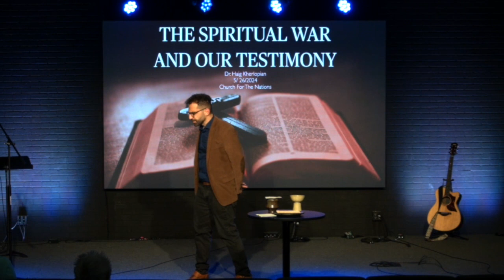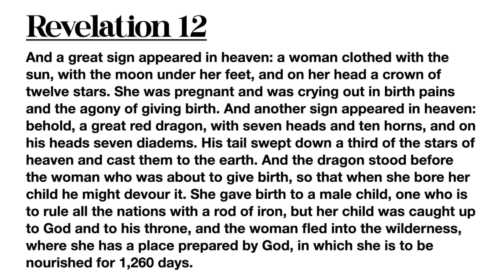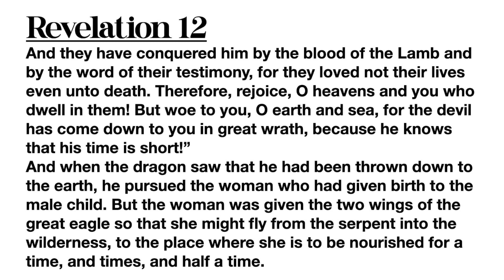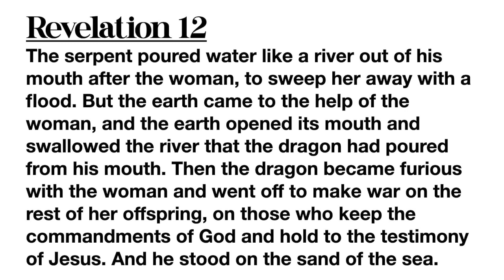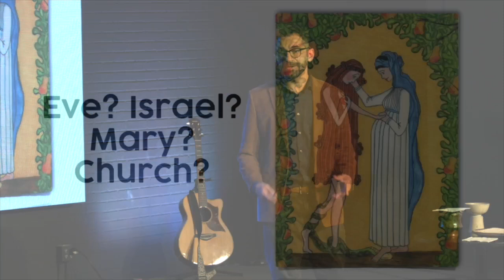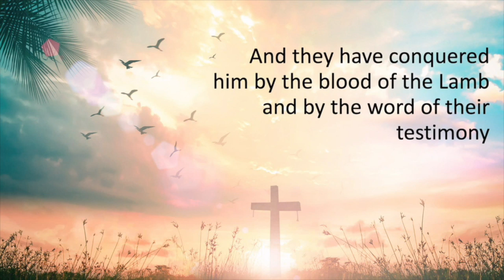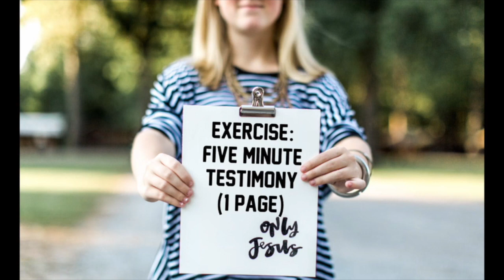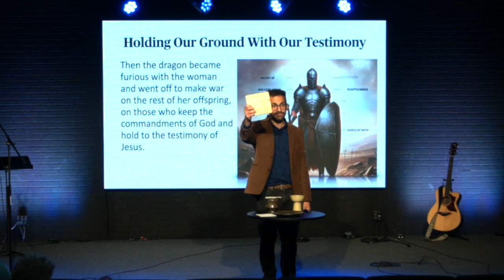The Spiritual War and Our Testimony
Revelation 12
Dr. Haig Kherlopian
Church For The Nations

If you would like to support CFTN with a donation or tithe, you can give